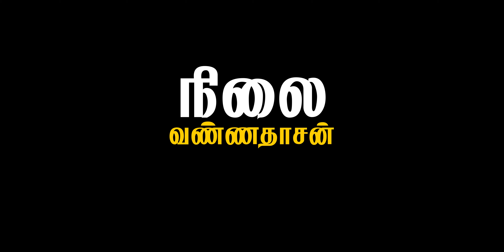நிலை | வண்ணதாசன் | கதைக்காரன்